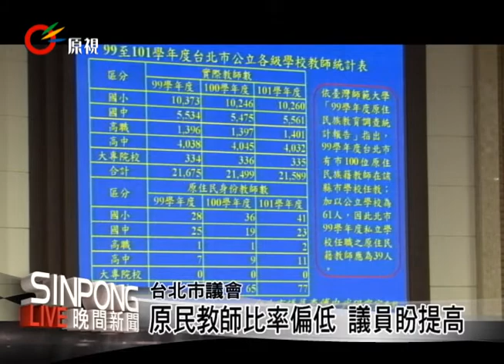北市議員盼增設專班 多用原民教師 20131021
【Mulas/bazak】

全台灣共有13所公私立大專院校設立學士學程原住民專班，台北市議員李傅中武為了增加大台北地區原住民族人受高等教育的機會，在市議會提出，希望2013年由台北市立教育大學及台北市立體育學院合併的台北市立大學，增設原住民專班。

另外，議員指出台灣原住民流浪教師目前有2千9百多人，而台北市原住民身分教師比例，101學年度國中小一直到大學平均原住民身分教師比例只達0.36%，議員李傅中武希望教育局可以參照台北市促進原住民就業自治條例，期盼學校進用2%的原民籍教師，來提高台北市原住民教師比例。

教育局長回應，會在一個月內進行研議並擬出初步報告，會不會提高進用原住民族教師的比例還不確定。